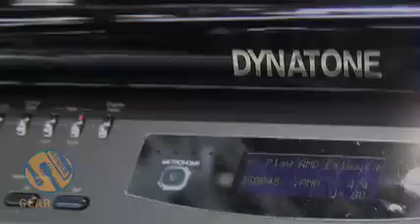The Dynatone DP100 In Action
Somebody turned the Dynatone DP100 loose at Winter NAMM, and Gearwire was there to catch it in action. The DP100 is billed as a "virtual pianist," which could might confuse a newcomer or two into thinking it's some kind of plugin, but this has actual black and white keys, with features that include 128 polyphony notes, an 88-note hammer action keyboard, external USB memory, and a stereo amp. See and hear the DP100 in action in our demo video shot on the floor of Winter NAMM 2007 in Anaheim, CA.